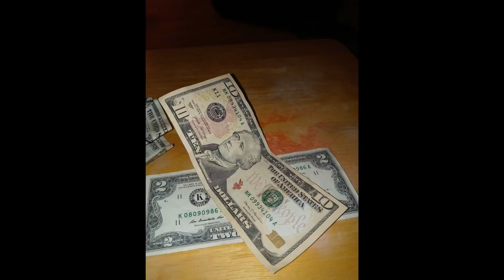I got the honey Bees!